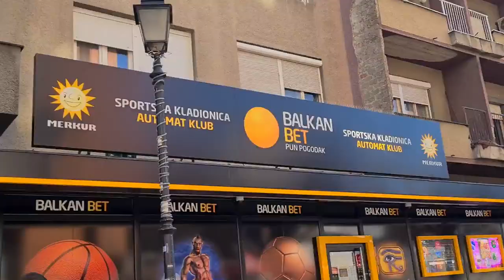Pirot, 03.03.2021, energetska efikasnost. Ok. A rabota? Zgrada u Dragoševoj